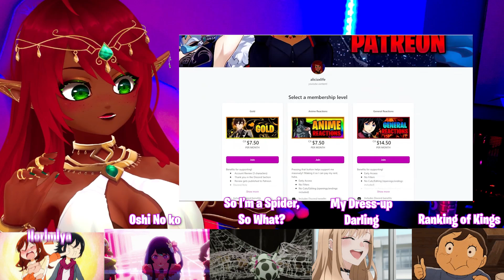SCARY TERRY AND SNUFFLES!| Rick and Morty 1x2 Reaction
SURPRISE!! Bringing on some fun! ^u^ as well as my reactions to all series here on the channel, early access, unfiltered, uncensored, and uncut :3 .